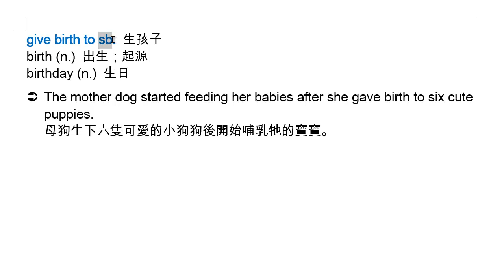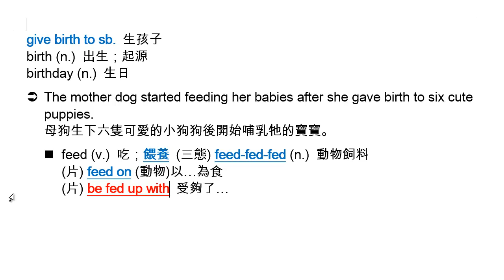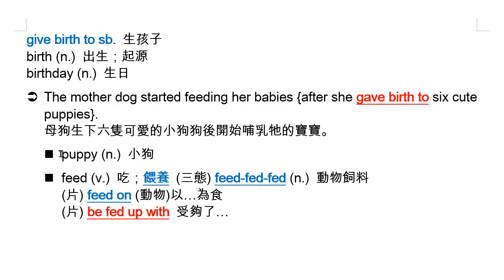give birth to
give birth to sb. 生孩子
birth (n.) 出生；起源
birthday (n.) 生日